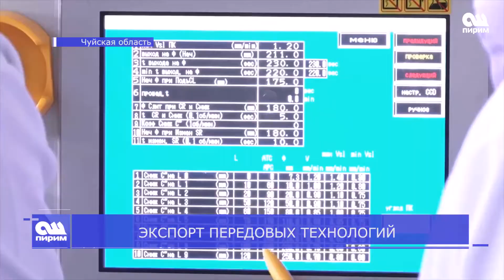ЭКСПОРТ ПЕРЕДОВЫХ ТЕХНОЛОГИЙ